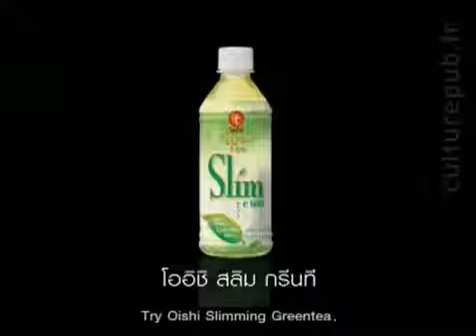A ty tak potrafisz ?